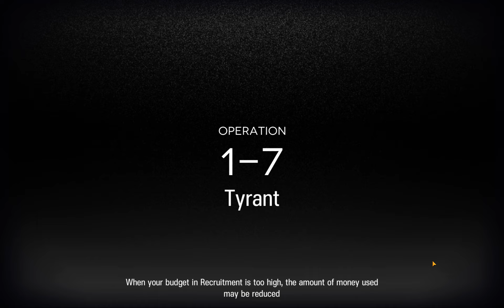1-7 Better Ending